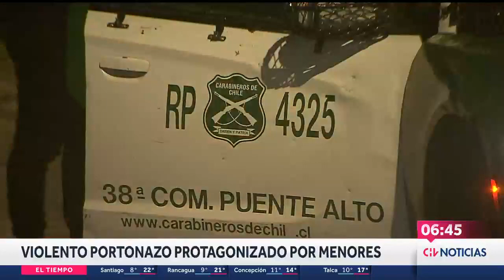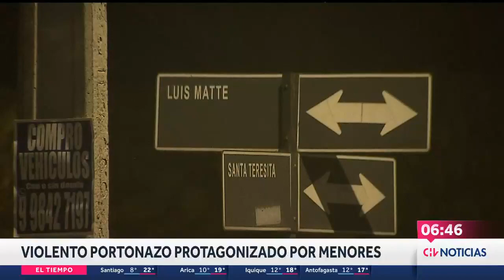Familia sufre PORTONAZO de parte de menores de edad: Golpearon a conductor en el suelo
En la comuna de Puente Alto se regist´ro un portonazo en la noche del miércoles. Al momento del hecho, los delincuentes lanzaron al dueño del auto al suelo y lo golpearon, para luego huir con el vehículo.